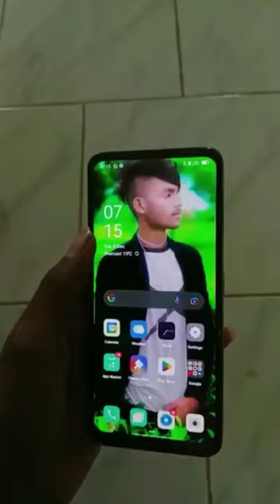oppo Reno 2 z